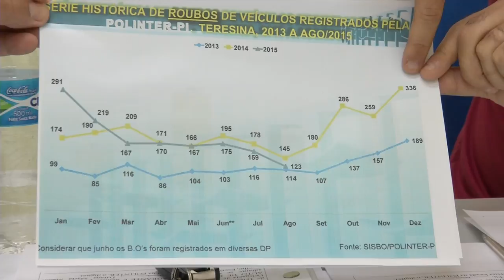Dados da POLINTER revelam que acontecem 6 furtos de veículos por dia